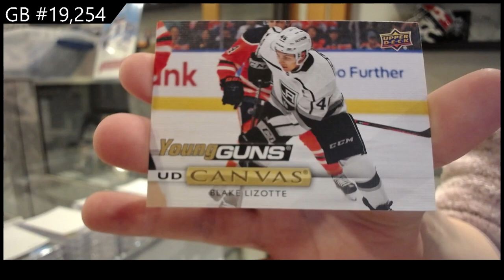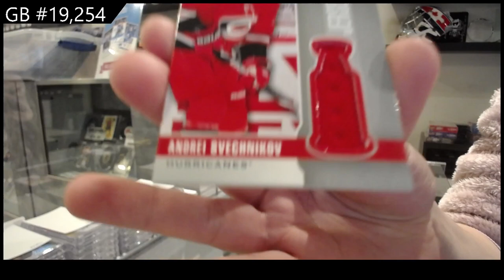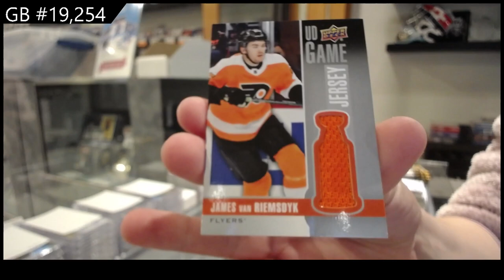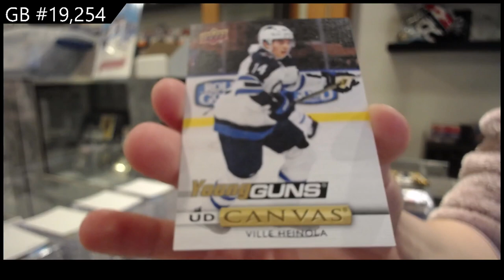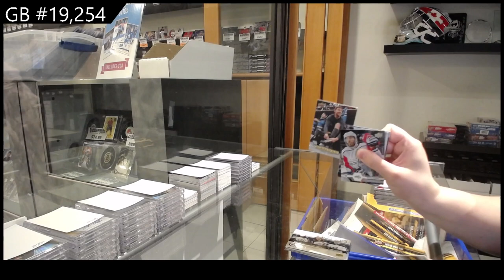19-20 Upper Deck Series 1 Triple Team Blaster Hockey 4 Box Break - C&C GB #19,254